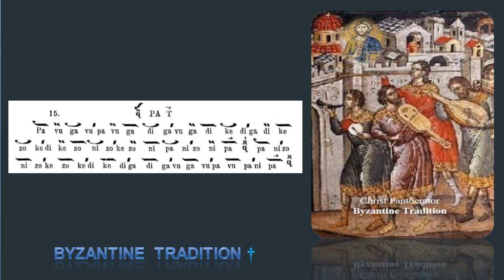Byzantine Psaltika Music Part II Exercise 15